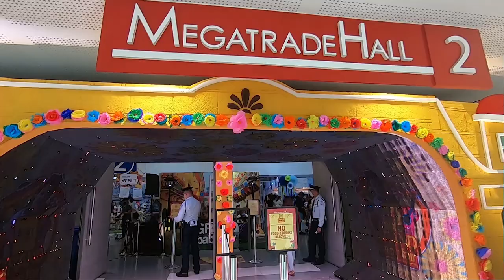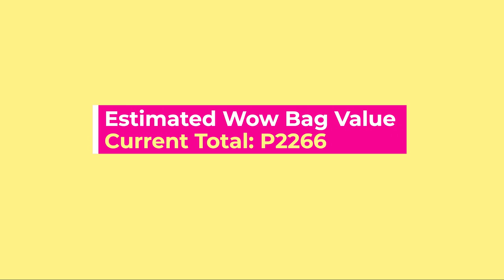What is inside the WOW BAG? Super Sulit! Grand Baby Fair 2020 | House Caraan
In this video tingnan natin ano nasa loob g grand baby fair wow bag. Everyone loves freebies!